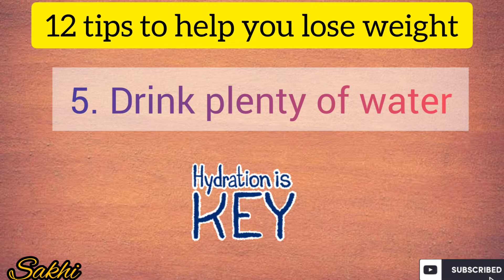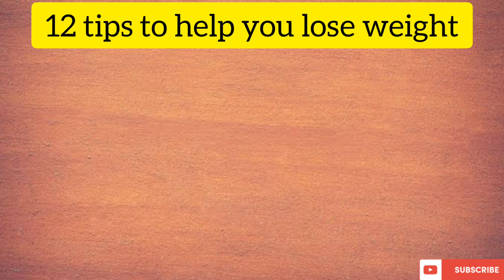12 Effective Weight Loss Tips 👍 Weight Loss Plans 😀 Weight Loss Journey